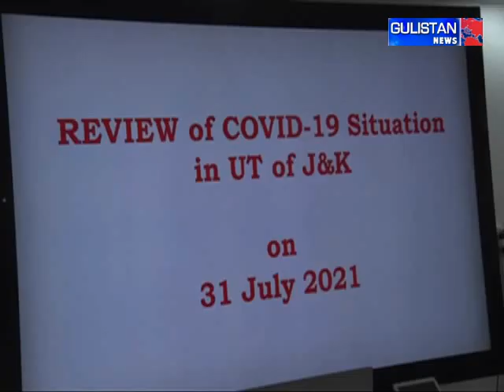Planning to re-open colleges, universities this month after vaccinating students above 18 yrs: LG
JammuAndKashmir | Planning to re-open colleges, universities this month after vaccinating students above 18 yrs: LG Sinha